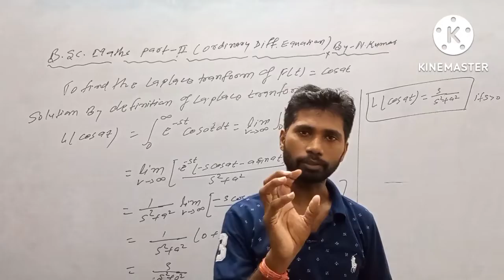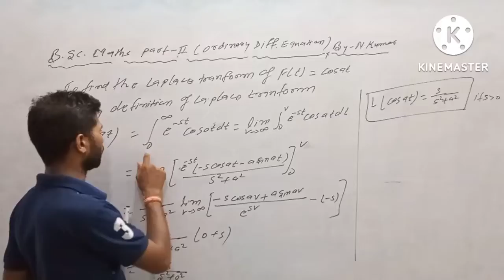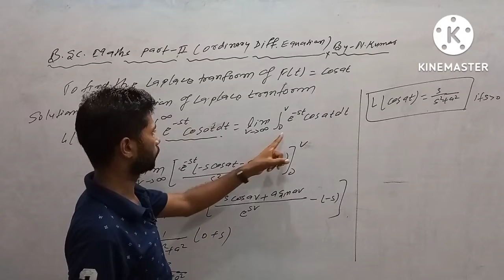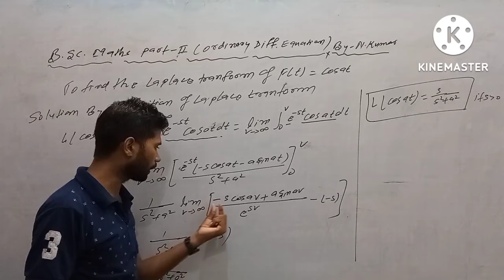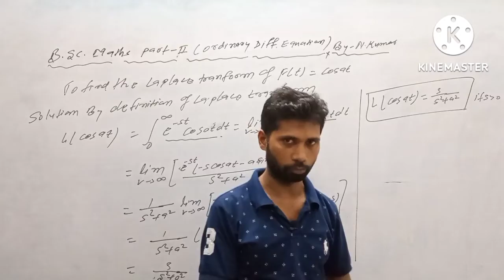BSc.maths Part-2 Laplace transforms full concept laplacetransform,limit,continuity,infiniteserie.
BSc.maths Part-2 Laplace transforms full concept laplacetransform,limit,continuity,infiniteseries

BSc.maths part-1 playlist link